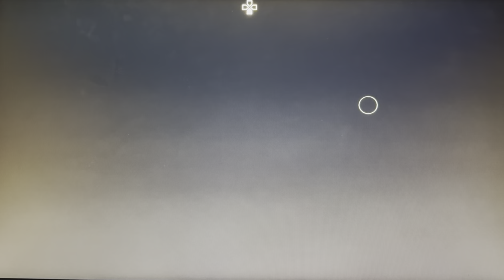Flashlight Tag (Ep:306 Cannot Crouch!)